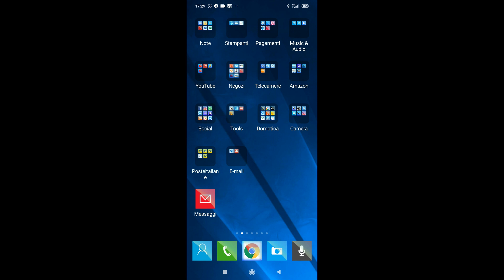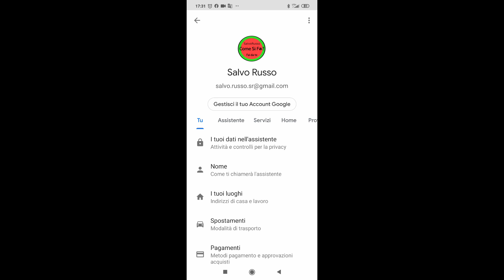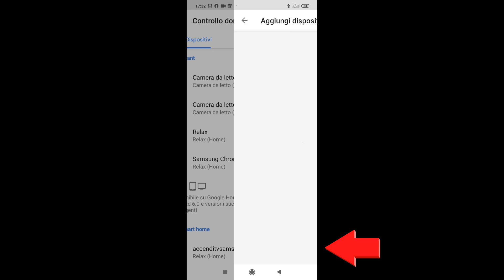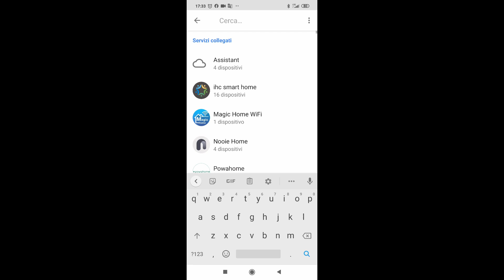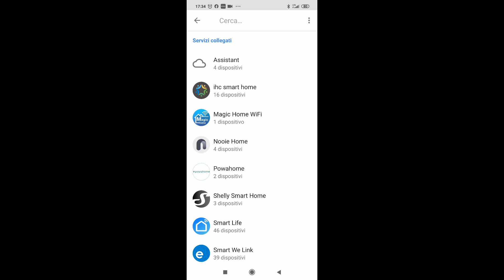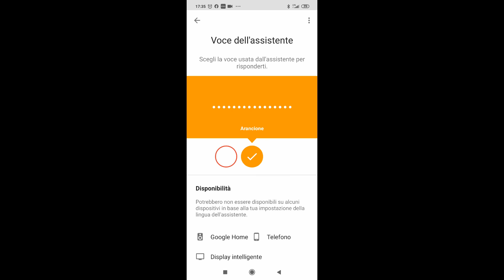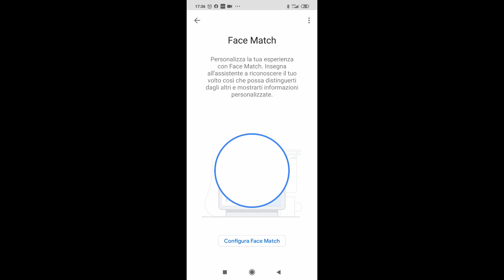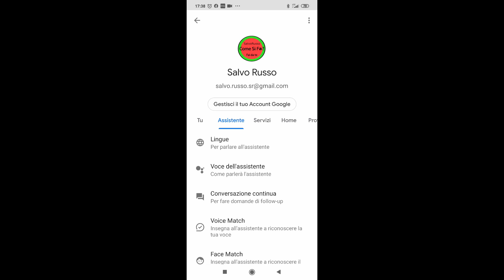🔴Perché L'assistente Google non mi fa accendere la mia domotica di casa.🔴Vi spiego come si fa.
*Echo Dot (3ª generazione)
*Sonoff Mini

Sonoff MINI
Sonoff Touch
Sonoff Telecomando 433mhz
Sonoff 4ch
Sonoff 4ch pro
Sonoff basic R2
Sonoff Basic R3
Sonoff rf bridge

Brodlink rm3
Broadlink - RM4 Mini
Broadlink - BestCon RM4C Mini
Broadlink - Lampadina LED
BroadLink SP3 Smart Plug - Presa intelligente
Broadlink RM PRO+ WiFi Smart Home

Xiaomi mi band 4
Sensore movimento
Regolatore wifi per led RGB
Relè Finder

*(N.B:Non mi assumo nessuna responsabilità su rotture o non funzionamento del vostro sonoff o impianto elettrico . consultate un professionista prima di fare prove .)